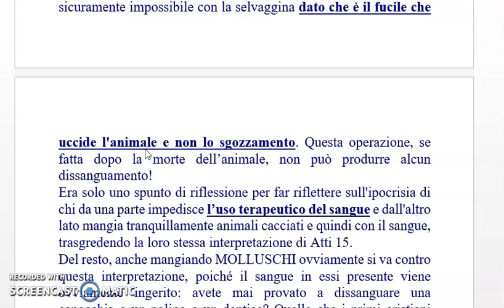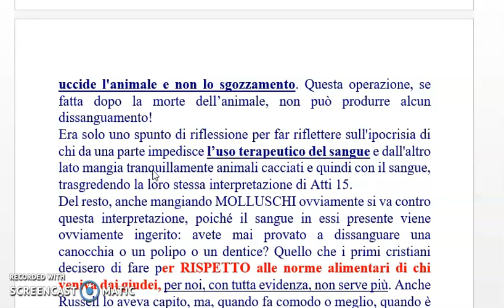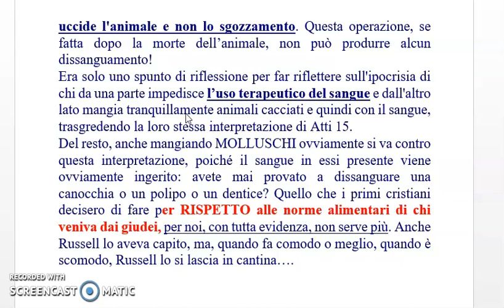Cacciagione, molluschi....e sangue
Ai testimoni di Geova non e' vietato andare a caccia per sfamarsi, ma se vanno a caccia per fame, secondo l'intepretazione che la Watchtower fa di Atti 15, non dovrebbero affatto mangiare la carne di selvaggina perché non è stato certamente possibile dissanguarla se ci pensate bene. Infatti per non mangiare la carne di selvaggina con il sangue, bisognerebbe sgozzare ancora vivo l'animale: cosa sicuramente impossibile con la selvaggina dato che è il fucile che uccide l'animale e non lo sgozzamento. Questa operazione, se fatta dopo la morte dell’animale, non può produrre alcun dissanguamento!